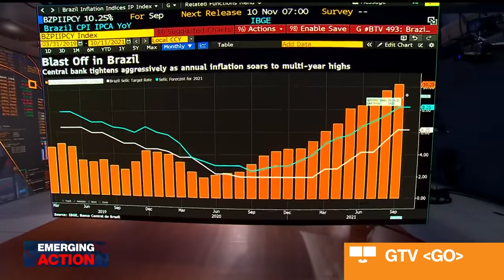Brazil's Economy to Grow 5.5% This Year, Says Economy Minister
Oct.12 -- Brazil’s economy will grow 5.5% this year, Economy Minister Paulo Guedes told Bloomberg's Shery Ahn. He says the  economy is rebounding due to the Covid-19 vaccine campaign.